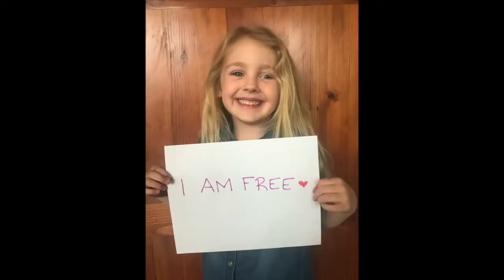Because He Lives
Some of our church community tell you the ways Christ's resurrection affects them...